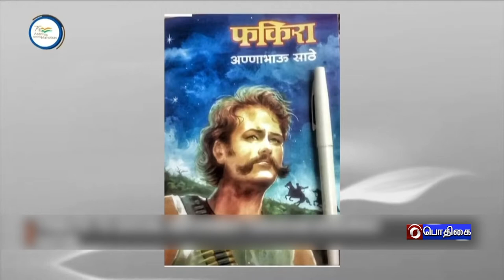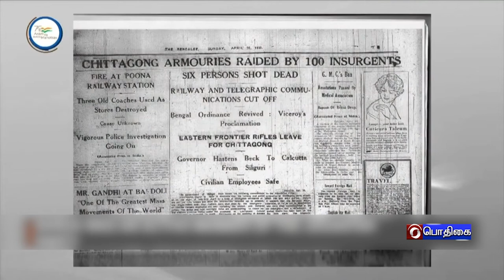AZADI KA AMRIT MAHOTSAV (18.07.2022)